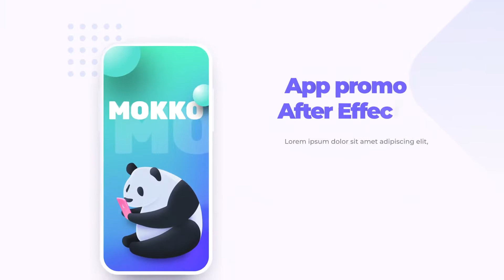After Effects Template: Mokko - App Promo Mock-up Mobile Presentation + Free Download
Project features:
Easy Edit
No Plugins
Modular Structure
For After Effects 2018 and Above